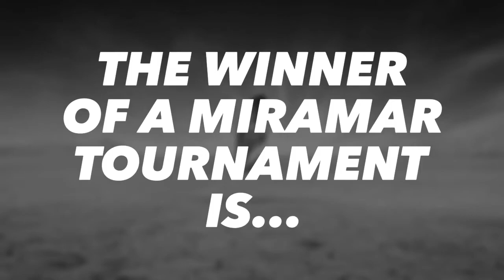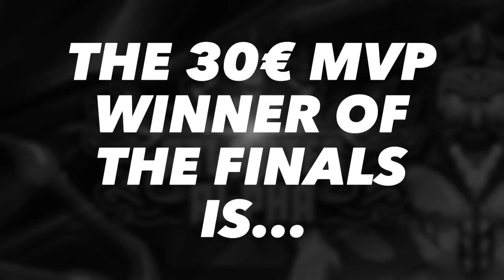🏆 400€ MIRAMAR TOURNAMENT WINNERS ANNOUNCEMENT 🏆 PS FEME PUBGM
Check the final results and scales this Sunday on our discord channel :)